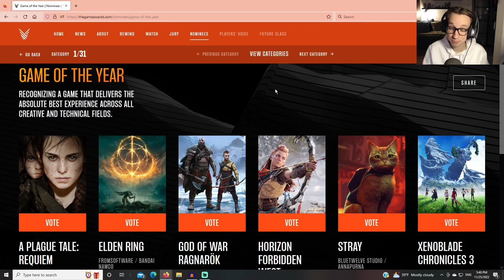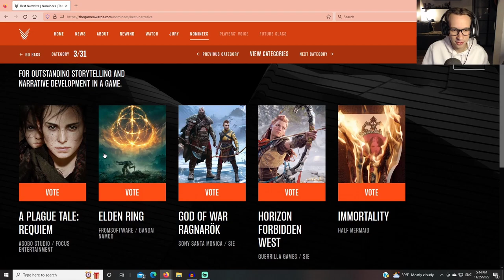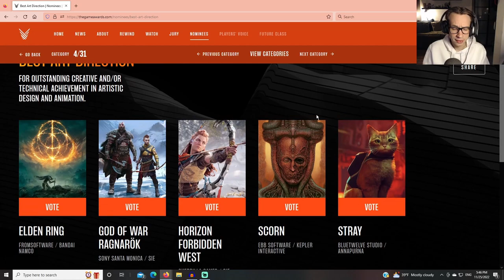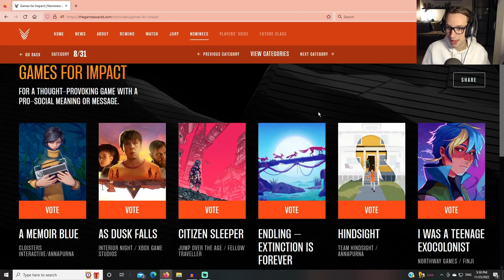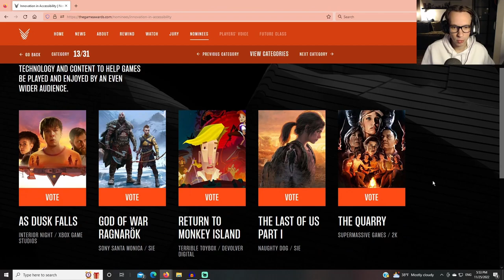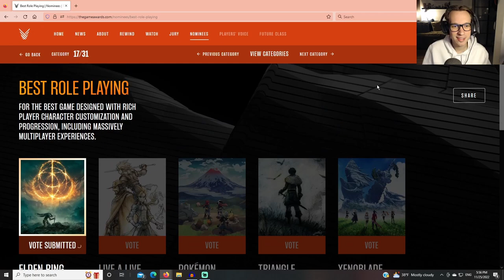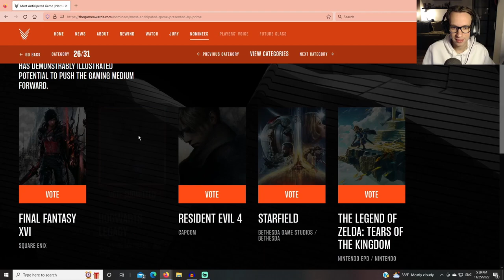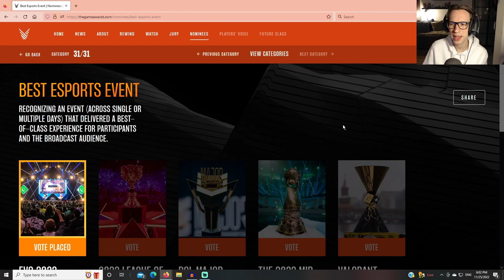The ULTIMATE Biased Game of the Year Voting w/MrSketchead!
The showdown is here! Elden Ring vs God of War Ragnarok! Who will be Game of the Year. A very biased MrSketchead weighs in...